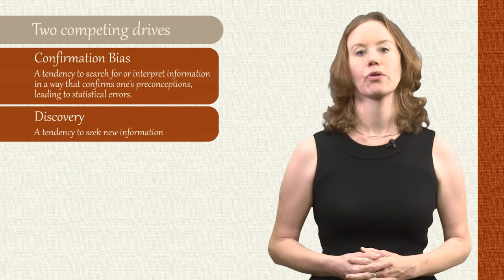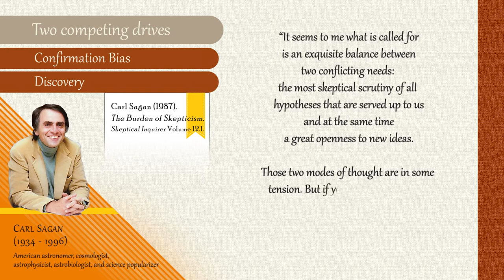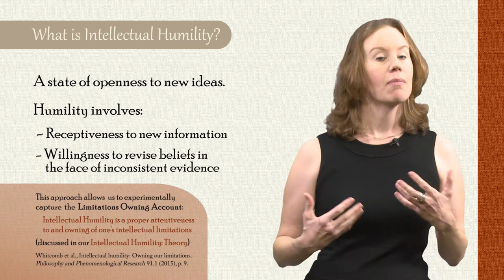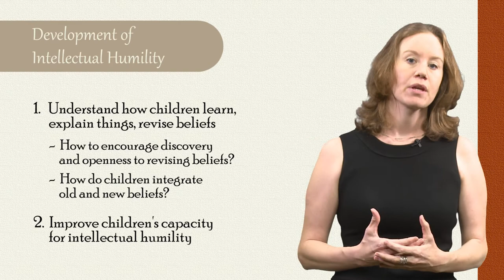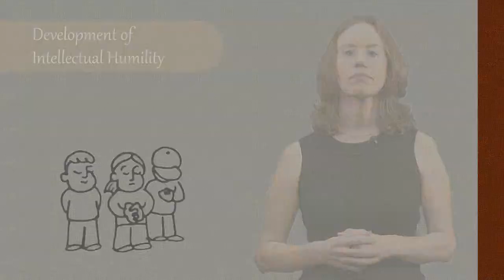IV. How do we become humble? Part 1: Introduction (Dr Cristine Legare)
Part of the Intellectual Humility: Science free online course